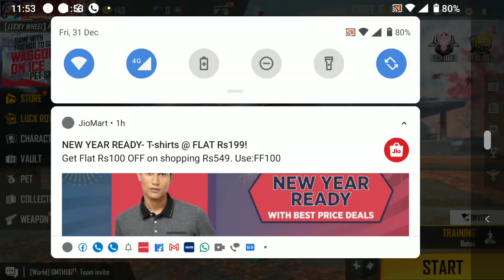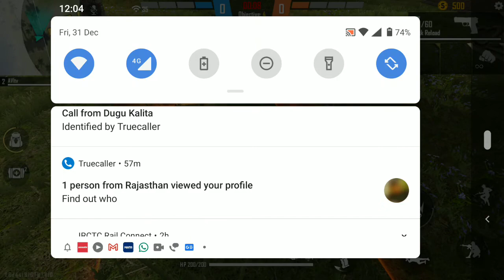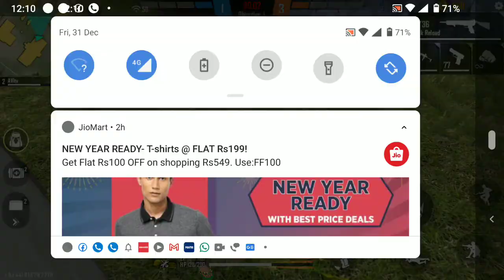brother and me custom